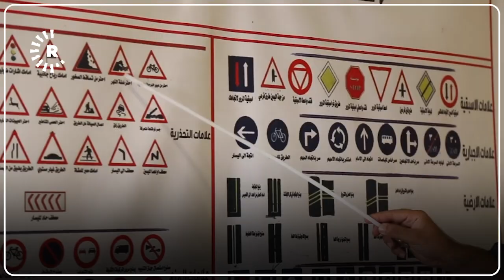Young Iraqi women in Mosul are reclaiming their independence by learning how to drive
By: AP